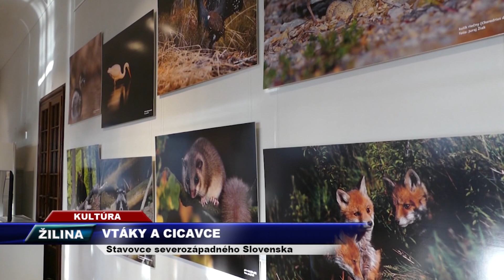IFKTV - Na návštěvě u sousedů - 16. 1. 2020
Tříkrálový průvod ve Szczyrku / Zimní monitoring šelem / Nová rozhledna na Velké Rači / Výstava Ptáci a savci v žilinském muzeu